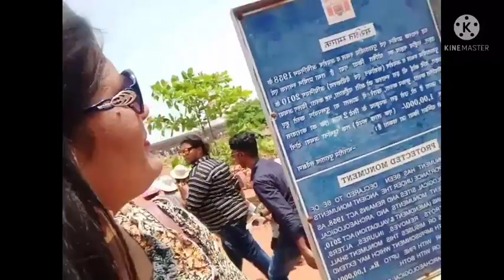Aguada fort Goa।।अगवाडा किल्ला गोवा